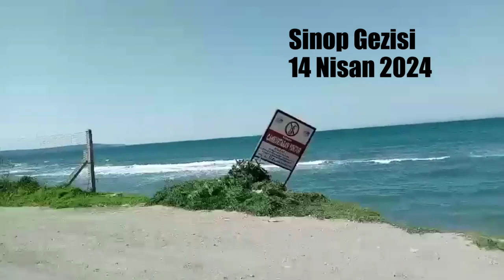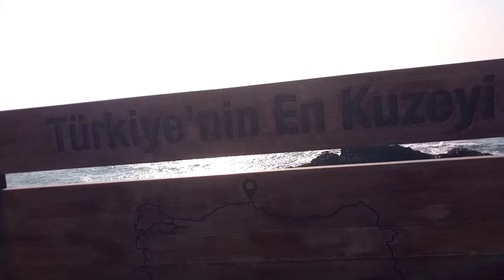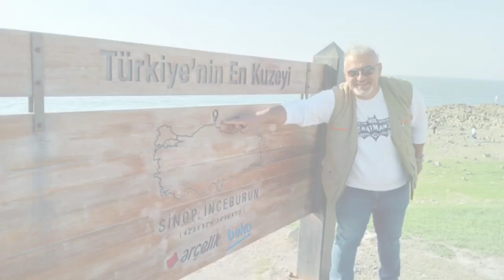5 dakikada Sinop gezisi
video çekmek için gitmediğimden dolayı biraz amatörce ve kısa oldu. tekrar gittiğimde daha donanımlı olacağım.
kısaca geldiğimiz yerler...
1_ Erfelek Tatlıca Şelaleleri
2_ Şelalenin suyunun biriktigi gölet
3_ Sinop Aşıklar Caddesi
4_ Tarihi Sinop cezaevi
5_ Türkiye'nin en kuzeyi inceburun
6_ Hamsilos Koyu
7_ Sarıkum göleti

bazı geldiğimiz yerlerde video çekmedik ama harika günübirlik bir geziydi...